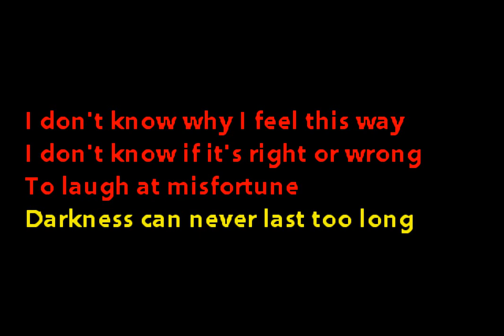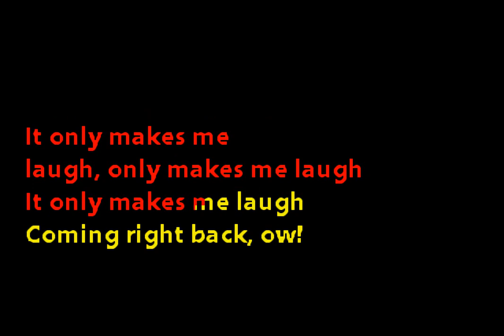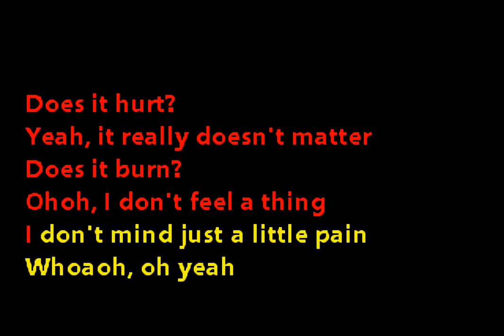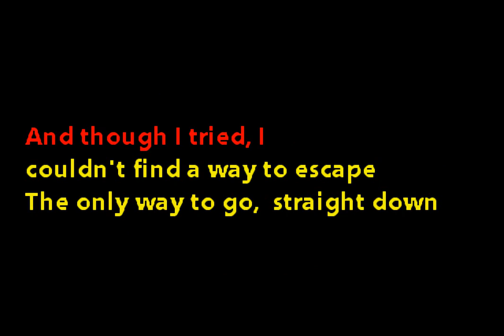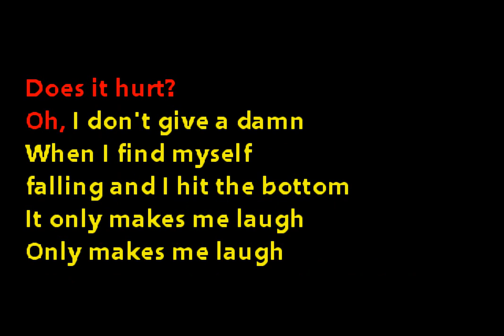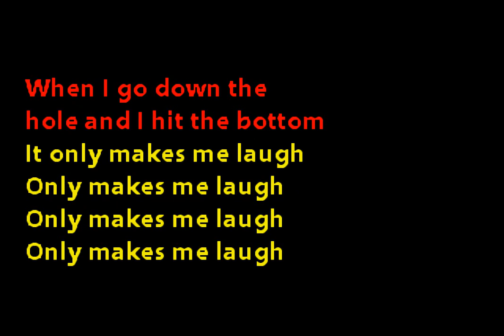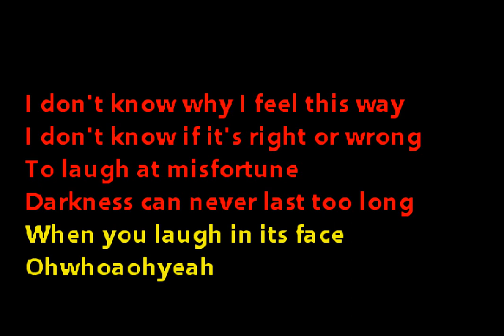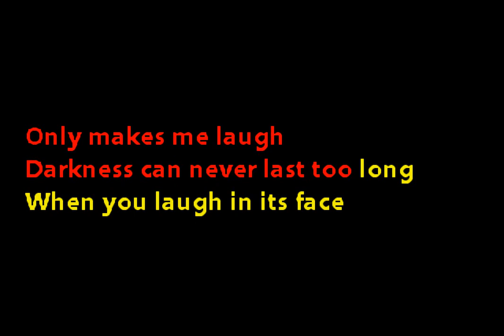Oingo Boingo - Only Makes Me Laugh (Custom Karaoke Cover)